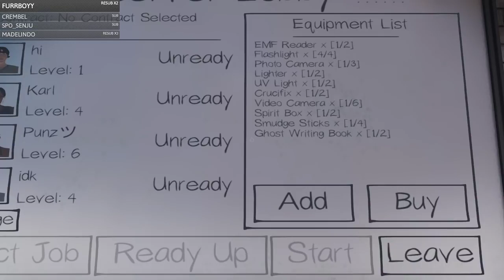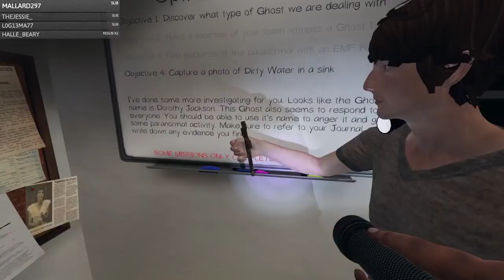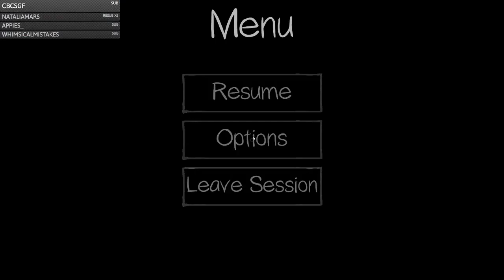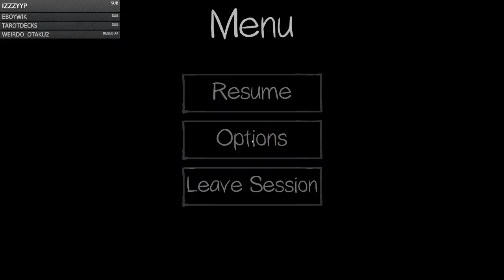Scary Time With George, Karl and Punz - Sapnap VODS